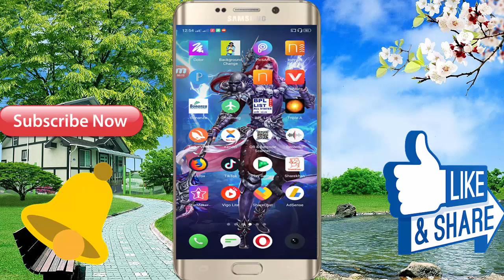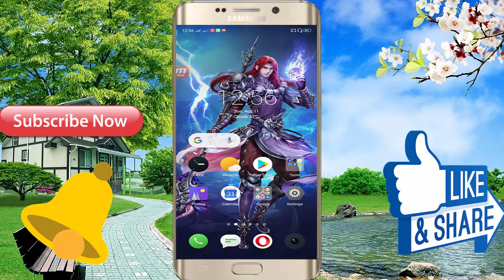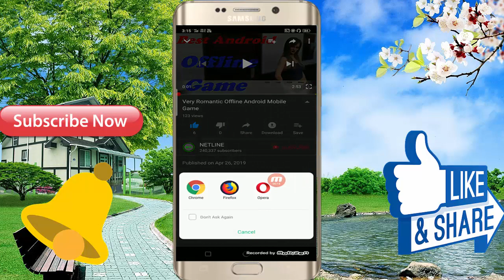Best Story Android Mobile Game 2019 \\ In Hindi Full Game Video ! Girls And Boy Play This Game